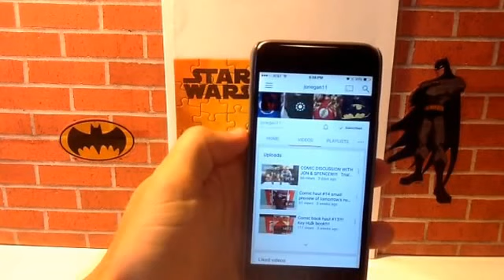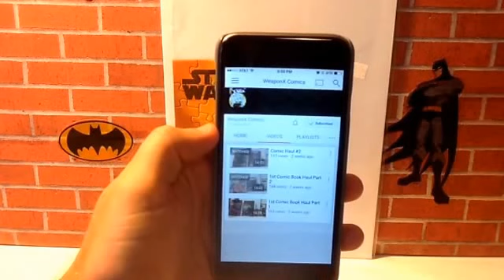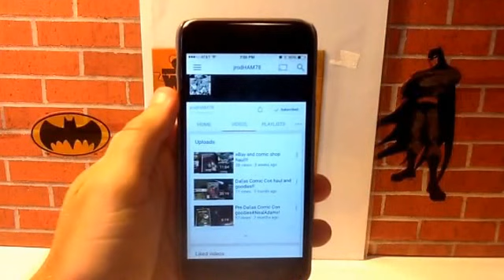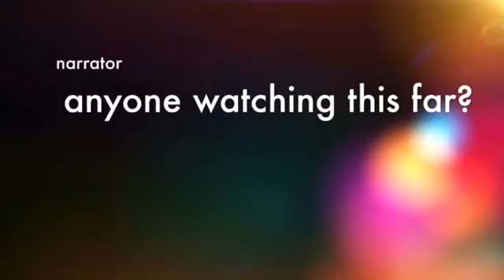5 Channels to Check Out Tag Response Video!!